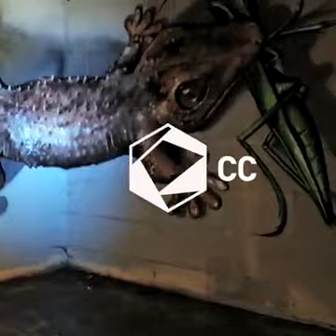Um génio do grafiti